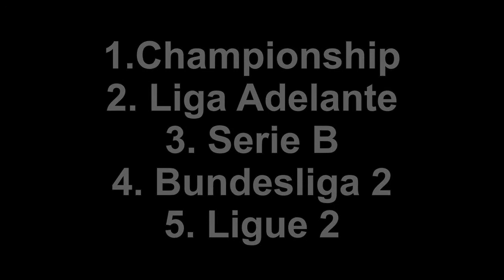Fifa 14 Career Mode Info - Please Vote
everything said in the video, please leave your vote down in the comment section.